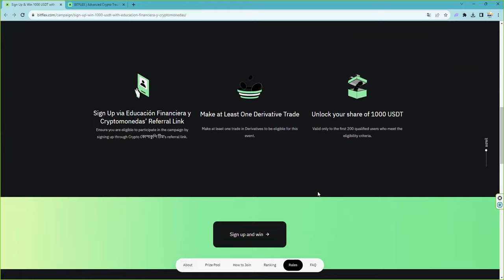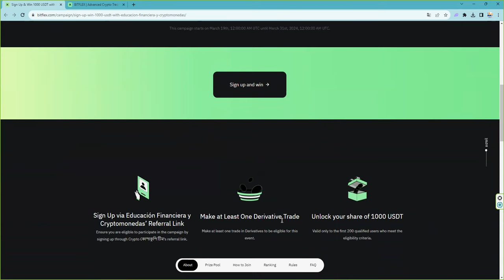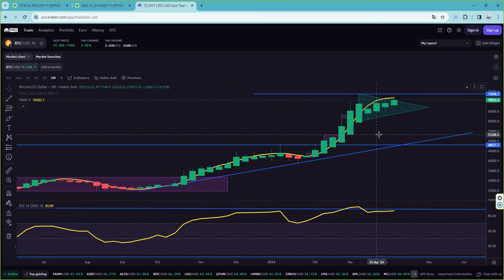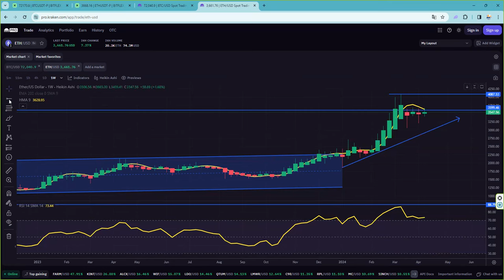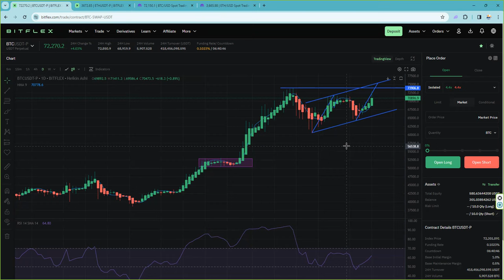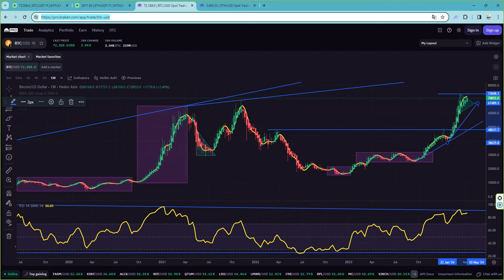⛔️ Grafico bitcoin abril 2024 se parece mucho a los graficos 😱 de los máximos de btc de 2021⛔️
Join Educación Financiera y Criptomonedas’  2024 campaign in collaboration with BITFLEX.

This campaign starts on March 19th, 12:00:00 AM UTC until March 31st, 2024, 12:00:00 AM UTC.